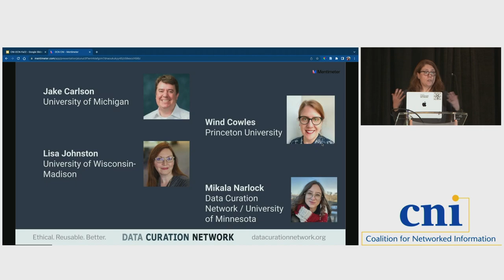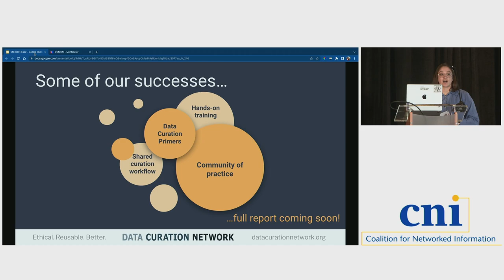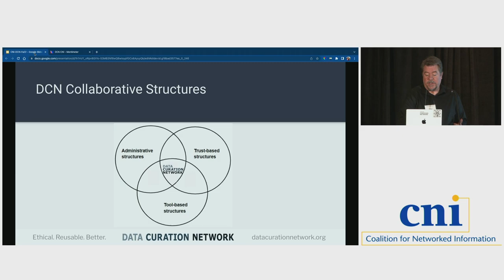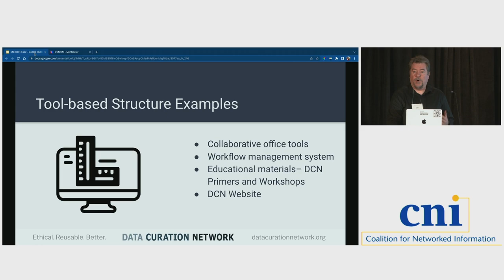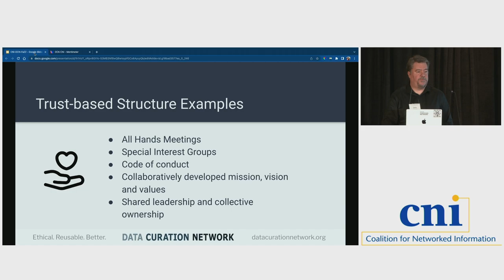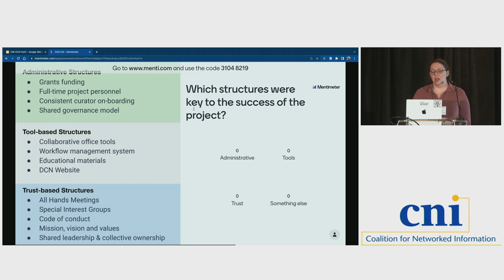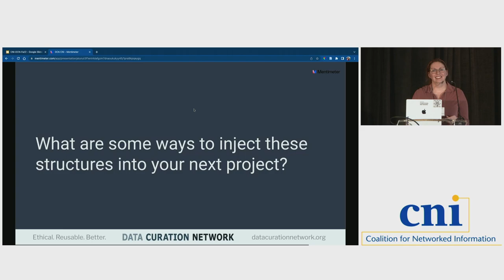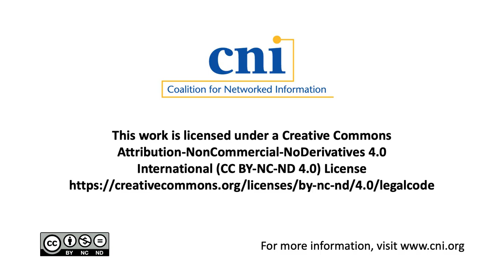Unpacking the Structures of Radical Interdependence: The Experience of the Data Curation Network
Jake Carlson, University of Michigan
Wind Cowles, Princeton University
Lisa Johnston, University of Wisconsin
Mikala Narlock, University of Minnesota

The DCN model is centered on “radical interdependence,” opening up access to the expertise of the data curators at any one institution to all participating member libraries. Under this model, DCN member institutions leverage the collective knowledge and skills of all member curators, creating a greater capacity to curate more data more effectively than any one institution could by itself. The DCN is now a thriving community and has grown to 17 member institutions. The DCN recently conducted a project retrospective to better understand the enabling structures and tools that allowed the network to thrive. Representatives from member institutions were asked to reflect on their experiences in developing the DCN and what elements contributed to its success. We asked them to consider not just the structures, tools, and workflows that we collectively designed, but the more intangible aspects of the DCN, such as generating trust, acknowledging vulnerability, and community building. This session will explore the key enabling structures of “radical interdependence” that were identified by DCN members as well as a discussion on how these structures could potentially be applied to other cross-institutional or multidisciplinary collaborations.